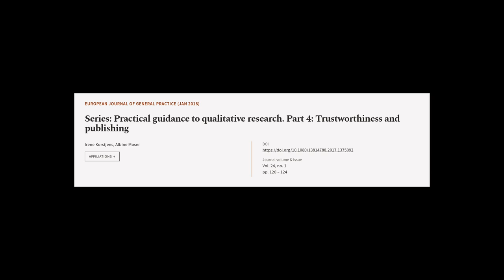Series: Practical guidance to qualitative research. Part 4: Trustworthiness and publi... | RTCL.TV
### Keywords ###

### Article Attribution ###
Title: Series: Practical guidance to qualitative research. Part 4: Trustworthiness and publishing
Authors: Irene Korstjens ,and Albine Moser
Publisher: Taylor & Francis Group
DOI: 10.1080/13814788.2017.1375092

### Video Timestamps ###
0:00:00 - Summary
0:00:59 - Title
0:01:03 - Tail
0:01:08 - End